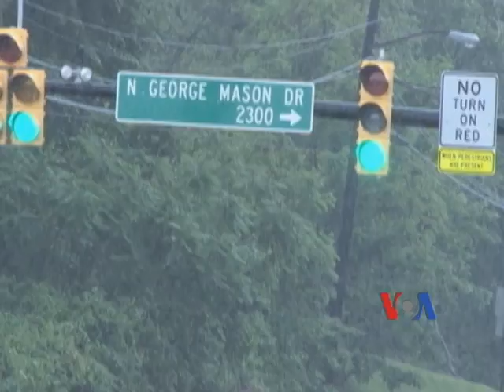Nail Salon Treatments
VOA's Laurel Bowman takes a visit to a local nail salon and dragged along her colleague VOA Paul Ndiho for a nail spa treatment.